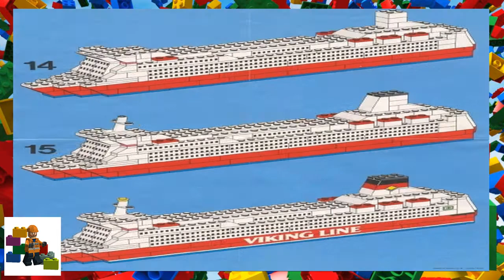LEGO instructions - Promotional - 1923 - Viking Line Ferry